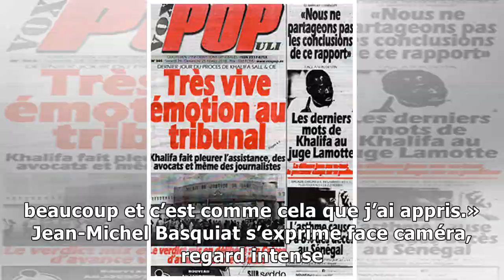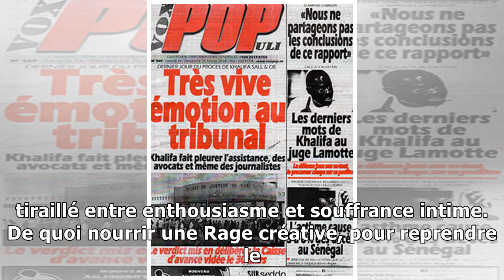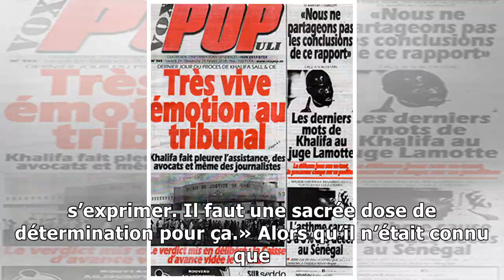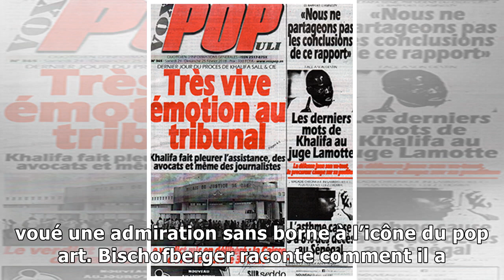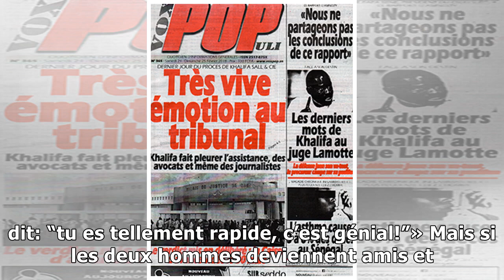Une étoile filante nommée Basquiat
Avant la rétrospective de la Fondation Louis Vuitton à l’automne, ce documentaire, diffusé sur Arte à 17h35, riche d’extraits d’interviews de l’artiste, de témoignages de ses sœurs et de ses amis, ret...